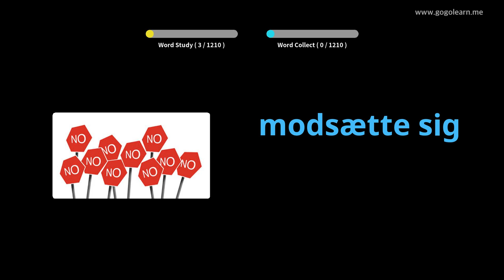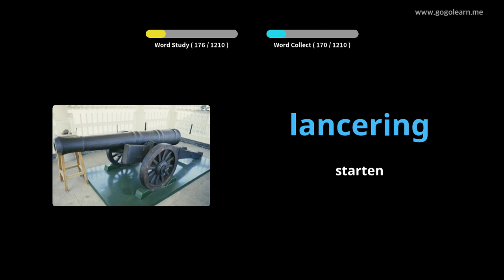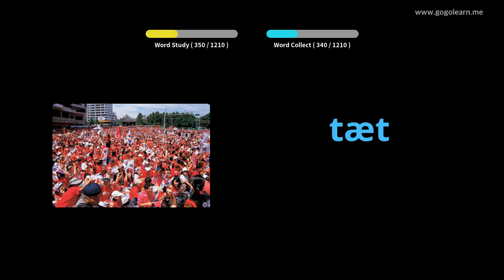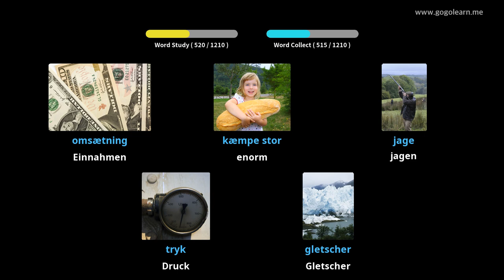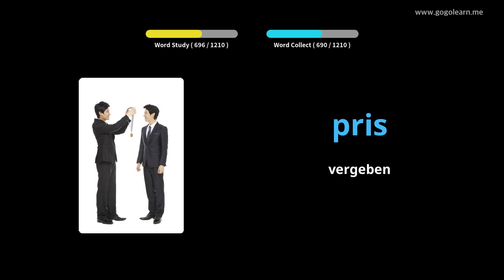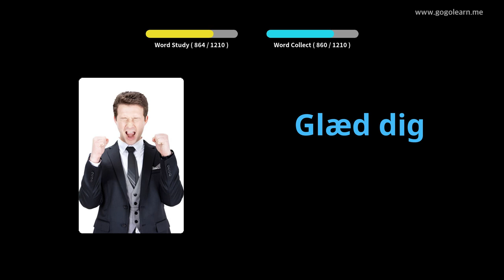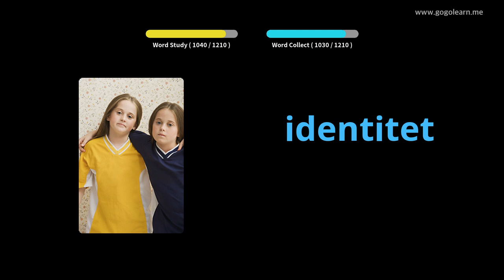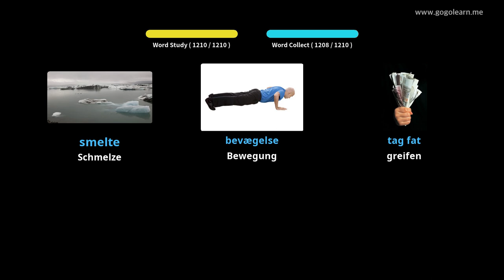Dänisch Lernen Durch Bilder |Dänisch Wortschatz Student | Golearn